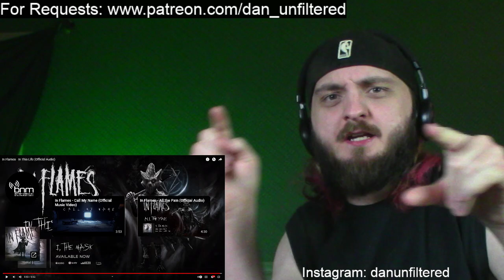In Flames - In This Life REACTION!!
The REALEST, RAWEST, REACTION & REVIEW Channel on YouTube!

0:00 - Introduction
1:18 - Reaction
7:40 - Thoughts

If you have a request that you want ASAP donate to Patreon and become apart of the growth of the UNFILTERED FAMILY or If You Just LOOOOOVVVEEEE THE CHANNEL then feel free to become apart of the Unfiltered Family with Patreon.. Any donation is VERY WELCOME AND APPRECIATED and perks coming soon!!